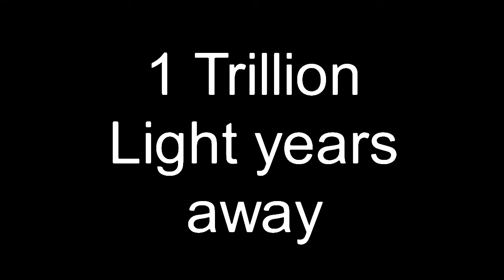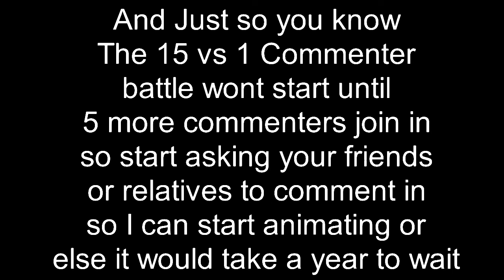Void Steve Freed New Evil Steves | Steve Saga Future Ep 1 (Minecraft Stickman Animation)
The Movie